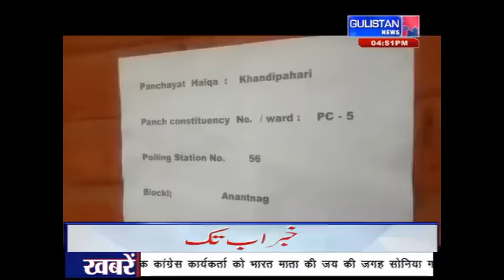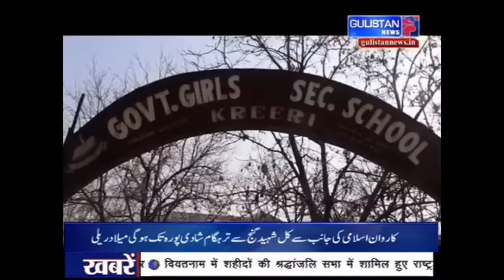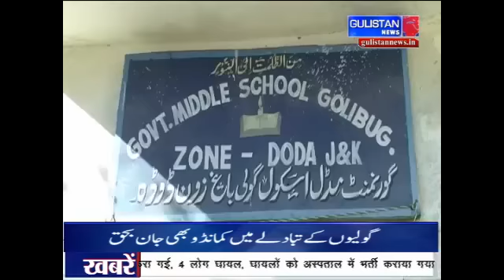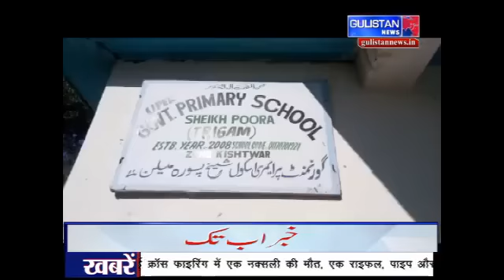GULISTAN NEWS" KASHMIRI NEWS